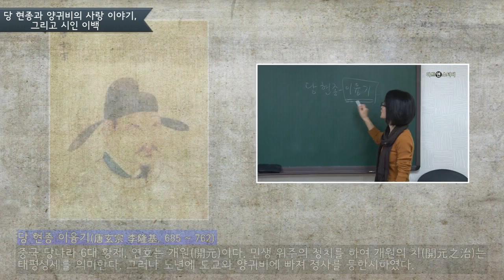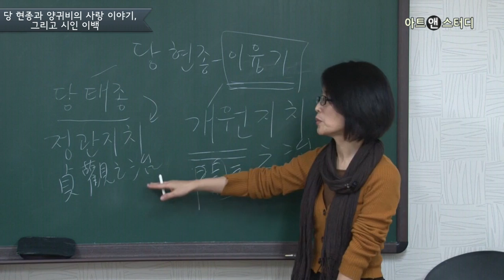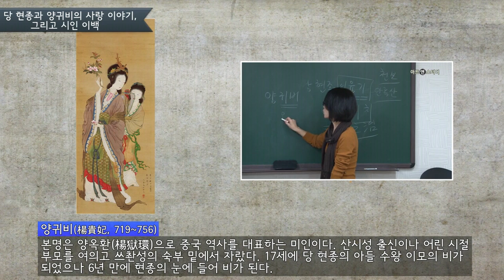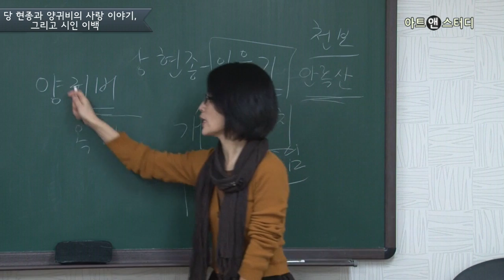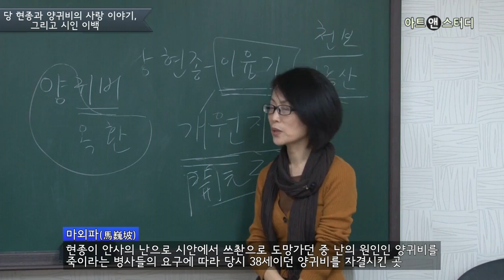안록산의 난이 일어난 까닭은? - 김선자(고전·신화학자)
망국의 미인이라 불리는 중국 역사의 절세 미녀 양귀비(楊貴妃, 719~756), 당나라가 쇠퇴하게 된 원인은 정말 그녀 때문일까? '안록산의 난' 전후의 당나라의 정세, 당현종과 양귀비의 비극적인 사랑에 대해 들어본다.

관련 강좌: 3천 년 동양고전의 숲에서 '사람'을 만나다